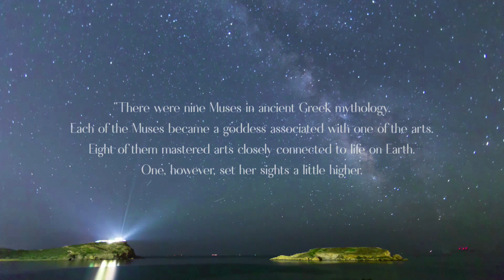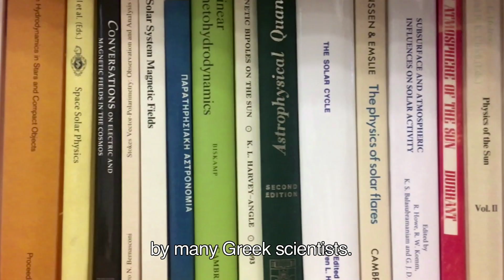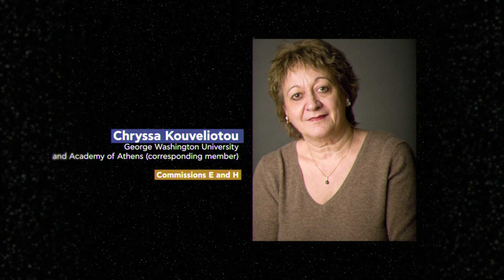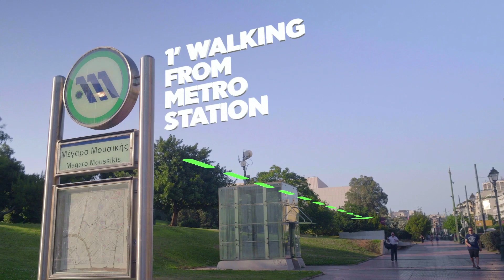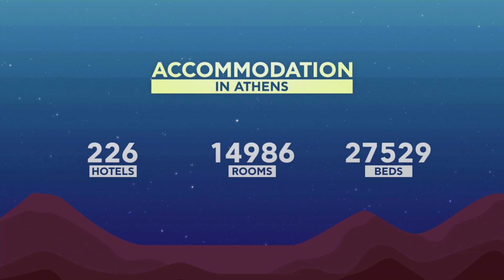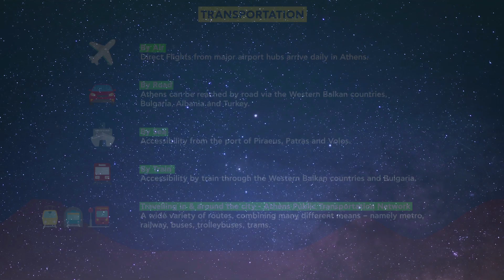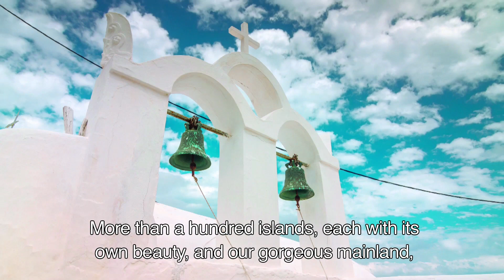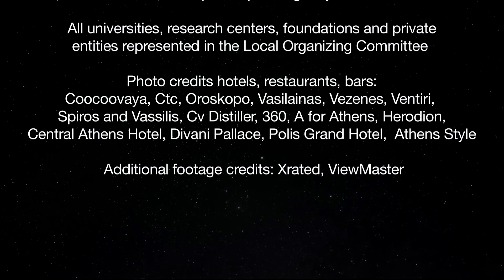COSPAR 2022 Athens bid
The «44th COSPAR Scientific Assembly in Athens in 2022!
Watch the official video of a successful Bid!

Η «Ολυμπιάδα» του Διαστήματος στην Αθήνα το 2022 – 44th COSPAR Scientific Assembly
Δείτε το επίσημο βίντεο μίας επιτυχημένης διεκδίκησης!